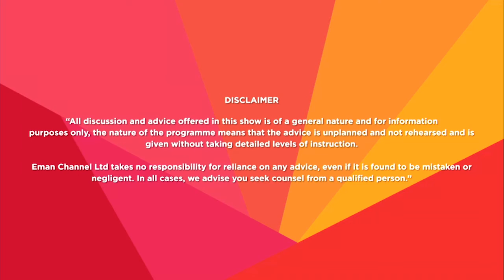ASK EMAN: 31 July 2019 - Part 2/4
Ask Eman - Daily interactive Q&A show only on Eman Channel TV (Sky 757).
Broadcast LIVE everyday at 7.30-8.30 pm